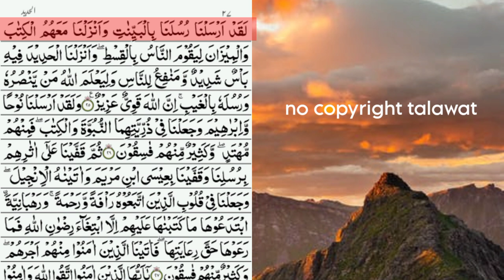puran pak ki tilawat.نصراللہ نقشبندی۔free copyright talawat.